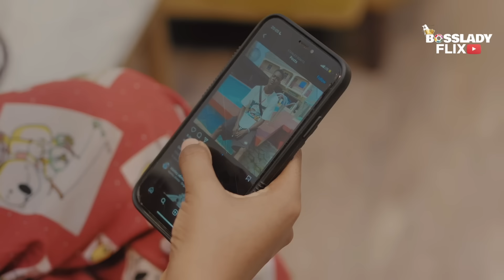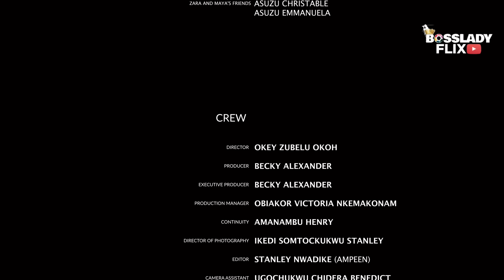MOM FOR A WEEK - UCHECHI TREASURE, ROXY ANTAK, FRANCES BEN, ANGEL UNIGWE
MOM FOR A WEEK - UCHECHI TREASURE, ROXY ANTAK, FRANCES BEN, ANGEL UNIGWE nigerian movies 2023 latest full movies